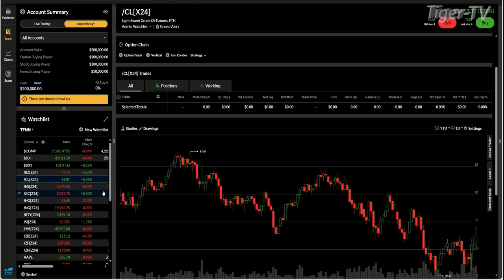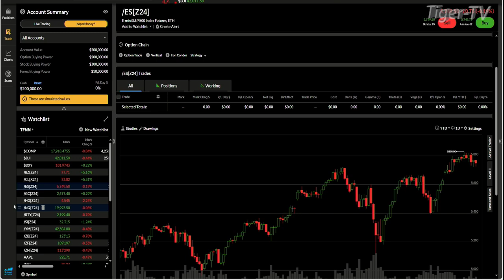October 3rd, 4PM ET Market Update on TFNN - 2024